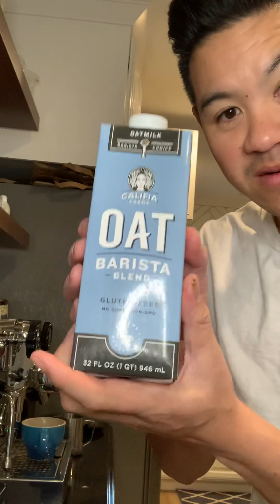Day 1: Corona Quarantine Cappuccinos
Testing out my video equipment for a FB live event, but might as well show you how I make an oatmilk cappuccino.